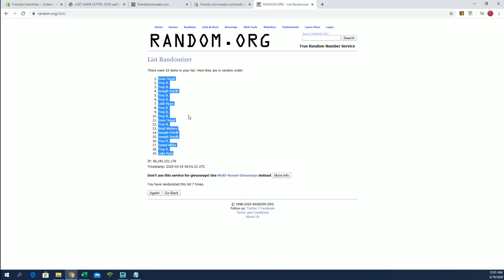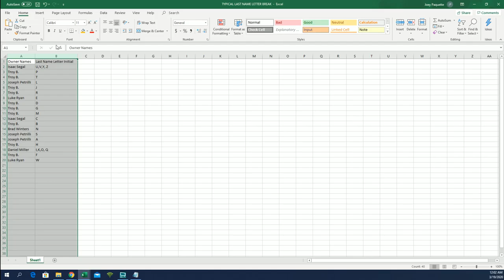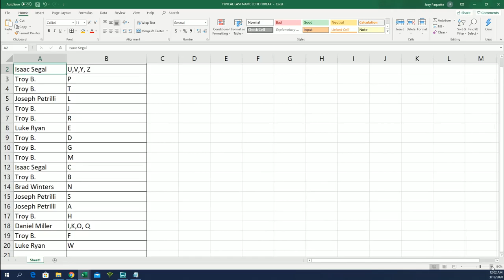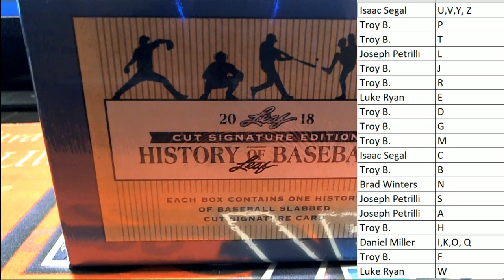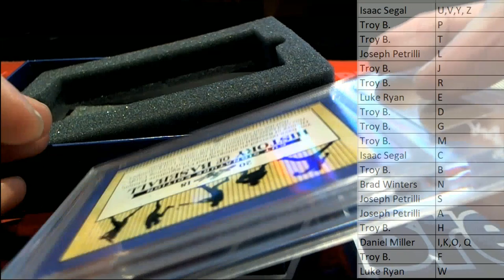2018 Leaf History of Baseball Cut Signature Box ID 18LEAFHISTORY102